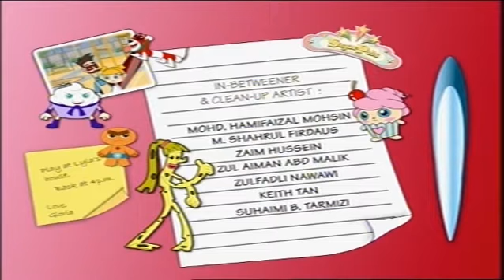Backbone Entertainment Screener part3